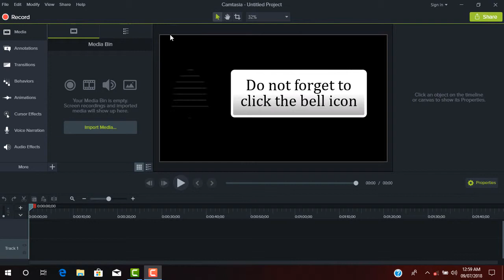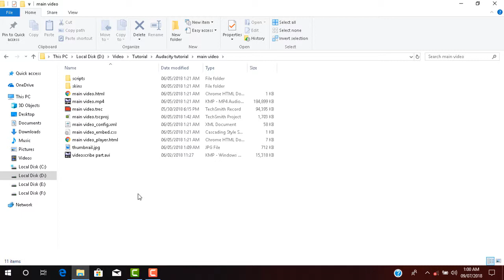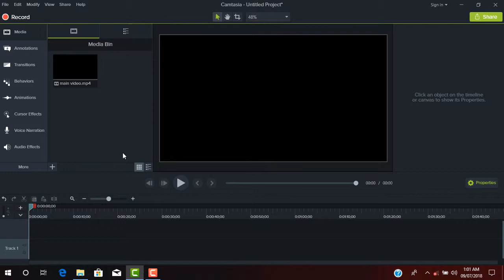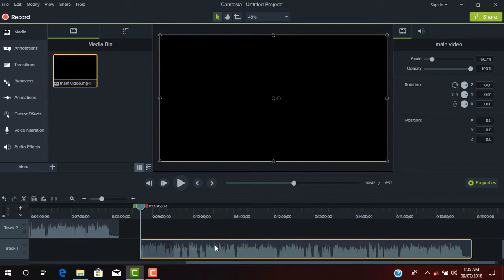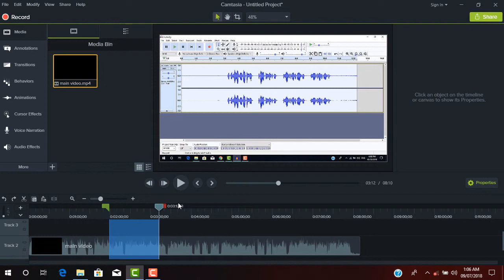camtasia tutorial Bangla Part - 1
This is a playlist of camtasia tutorial 2018 bangla. This camtasia tutorial youtube tutorial playlist will help to get familiar with the software first. camtasia video editing
tutorial bangla or camtasia tutorial youtube isn't that much available in youtube from basic to advanced in just one place. This is kind of camtasia 9 tutorial advanced level. That is because it starts with a very simple basic cincept of kinowing the interface of the software first and then goes on to the next level. So if you are searching for camtasia studio 9 tutorial bangla, then this is the playlist for you. I think this camtasia 2018 bangla tutorial will help you to start with the video editing.

This part of camtasia editing tutorial bangla will make you familiar with the outlook of the software. The features that this software has, what can you don with this software, the basic features of the software - these are things that are shown here in the first part.

The version I used is camtasia 9. So this is a camtasia 9 editing tutorial. I hope this camtasia tutorial in bangla playlist will have all the answers you have about camtasia.

I hope that you guys will enjoy the whole playlist of camtasia tutorial 2018.
This is playlist of camtasia complete tutorial of version 9. So if you want to know anything then you are always welcome in the comment section below.

This is camtasia tutorial video playlist and it is camtasia 9 editing tutorial. This bangla video tutorial camtasia 9 has some parts. Watch the next part after you finish  this part. The parts will be uploading in a continous manner. This camtasia studio 9 bangla tutorial or camtasia 9 video editing tutorial bangla will help to get started with video editing.